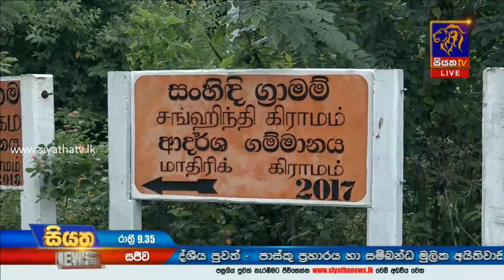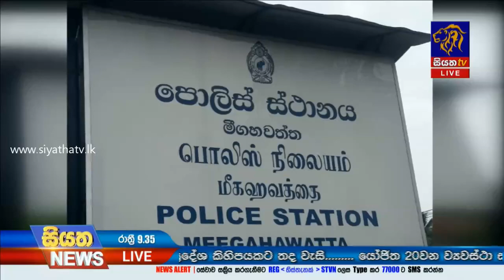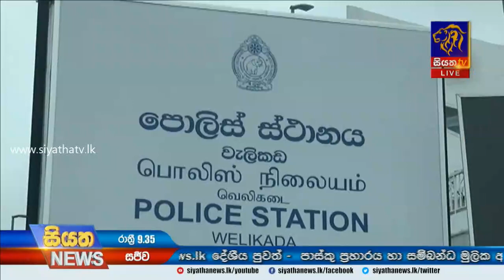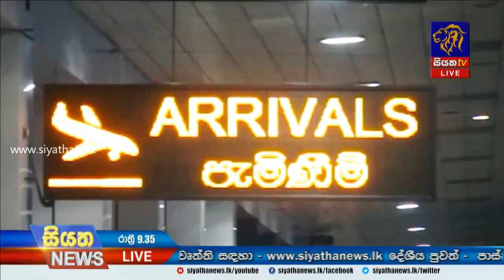Siyatha News | 09.35 PM | 02 - 09 - 2020